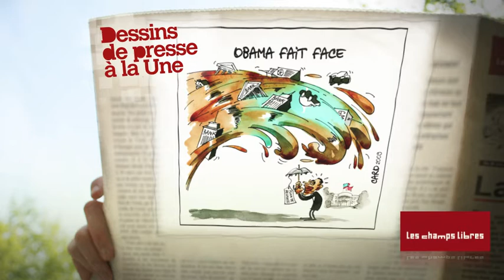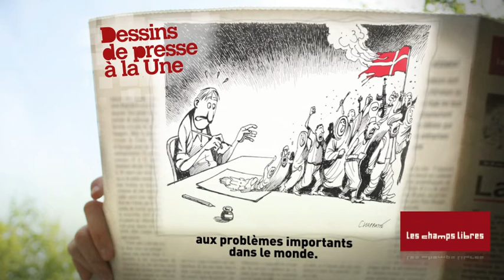Exposition Dessins de presse à la Une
Dessins de presse à la Une - Du 29 juin 2010 au 9 janvier 2011 aux Champs Libres à Rennes

Du Japon au Maroc en passant par Israël et la France, de nombreux pays honorent la tradition du dessin de presse.

Élément journalistique et critique, il habille nos journaux avec humour et insolence.

L'exposition Dessins de presse à la Une est née de la rencontre entre Les Champs Libres et l'association Cartooning for Peace créée en 2006 par Kofi Annan et Plantu pour promouvoir le dialogue interculturel à
travers le dessin de presse.

Que dit exactement le dessin de notre temps et de nos comportements ? Au-delà de la reconnaissance du travail artistique, s'appuyant sur de nombreux dessins et témoignages de dessinateurs, l'exposition s'interroge sur les différentes fonctions du cartoon : créer, informer, dénoncer, interroger la société, communiquer à travers le monde. Une exposition conçue à l'image de son sujet : drôle et instructive.

DU 29 JUIN 2010 AU 9 JANVIER 2011

Les Champs Libres - Rennes (France)